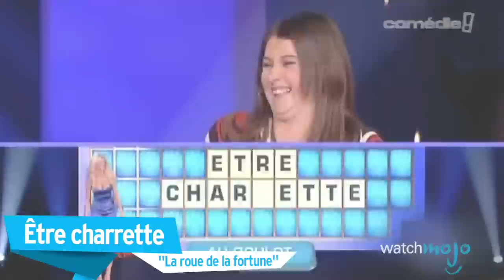Top 10 des plus gros MALAISES des JEUX TÉLÉVISÉS FRANÇAIS !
Quels sont les plus gros malaises des jeux télévisés français ? Joignez-nous pour le décompte de cette liste des 10 séquences de jeux télévisés où les candidats ont provoqué un malaise !